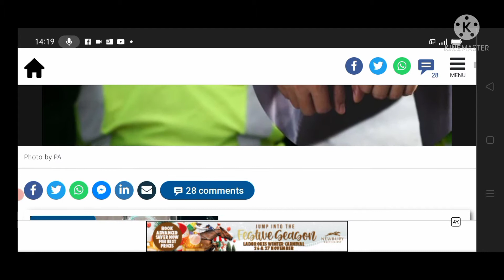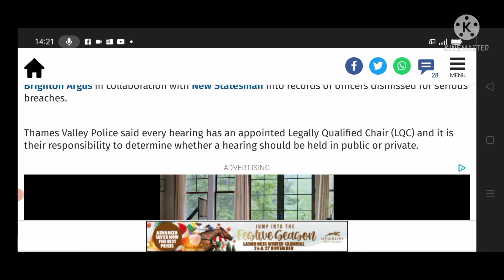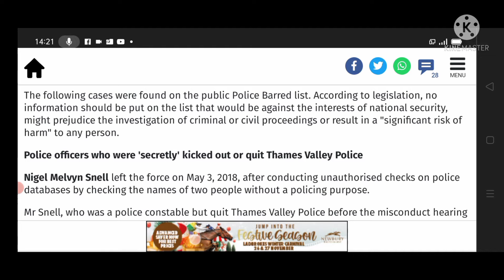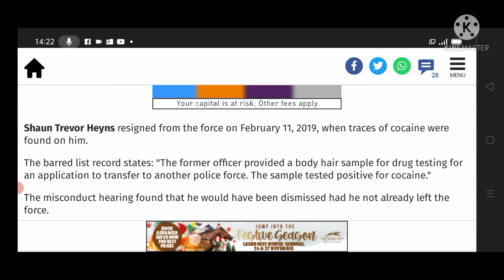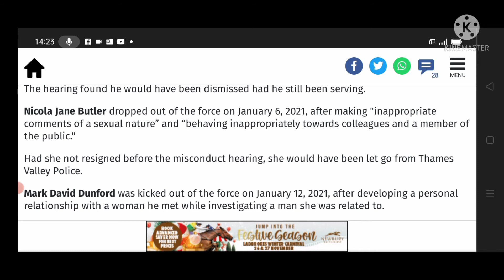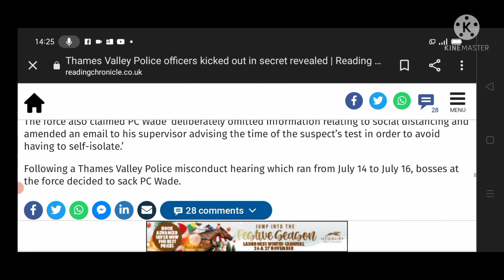Secret Sackings at Thames Valley 👮‍♂️👮‍♂️👮‍♂️🚔🚔🚔👮‍♂️👮‍♂️👮‍♂️